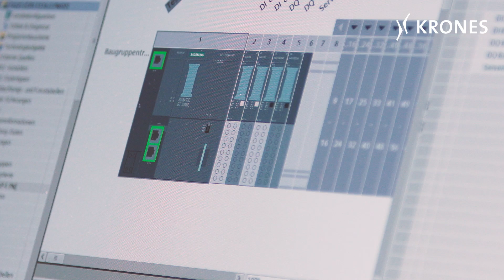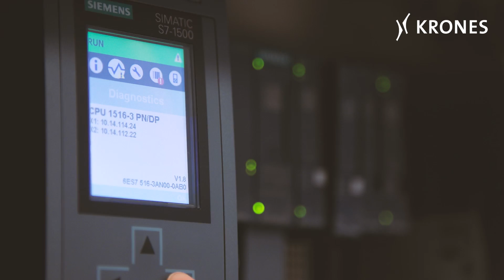TIA portal training at the Krones Academy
We're holding a basic training course on the Siemens Simatic S7-1500 TIA. Here we familiarise our clients with the basics of the TIA software package. In this training we cover the very latest technology used in the Krones machines.